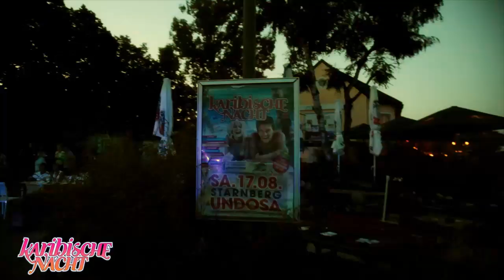Karibische Nacht Undosa 2013 Starnberger See